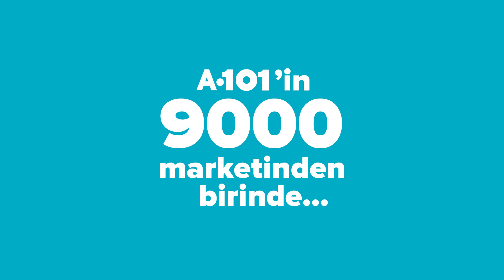A101 - A101 9000 Market - Çıldır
FİLM BÖLÜMÜ (FL) / FL19. Kampanya kategorisinde Concept Istanbul, A101 için hazırladığı "A101 9000 Market - Çıldır" çalışmasıyla Felis Ödülü'nün sahibi oldu.